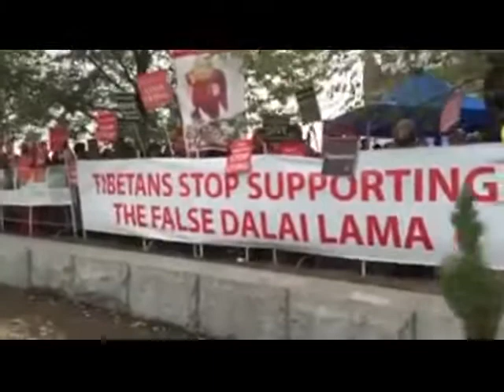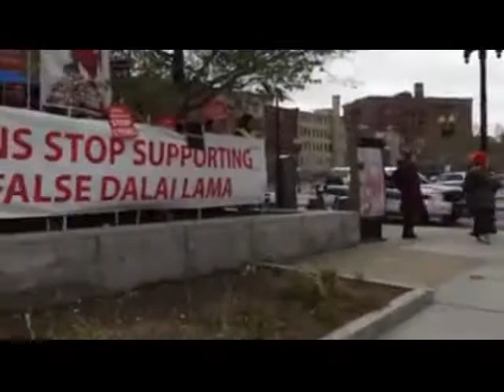Shugden practitioners demonstrate at TD Garden, Boston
1st November 2014: ISC and Tibetan Shugden practitioners protest at TD Garden Boston, requesting for the Dalai Lama to end the discrimination against Dorje Shugden practitioners